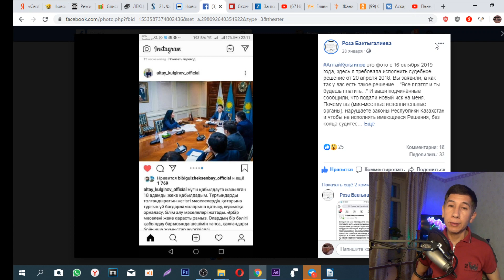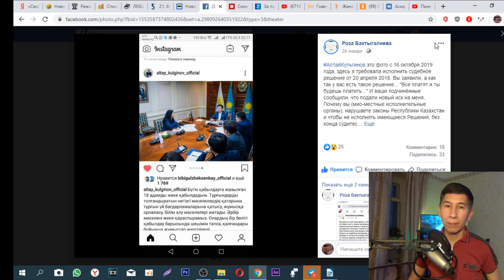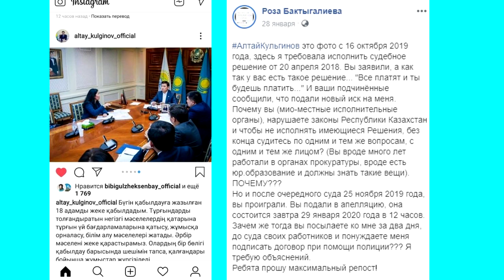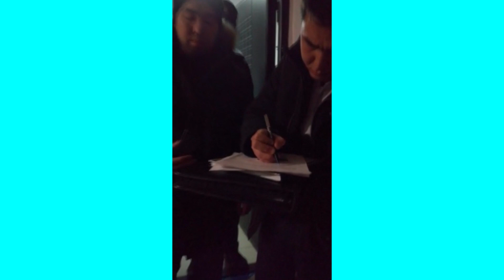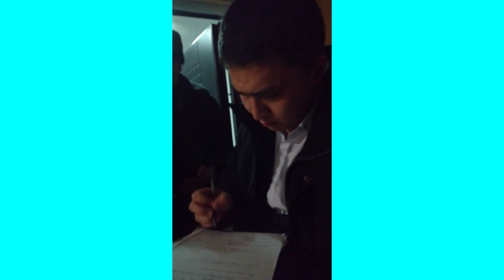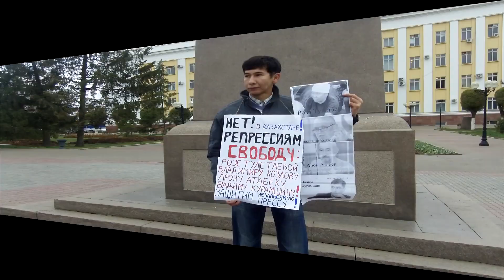Зачем к многодетной пришли полицейские?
В Астане многодетная Роза Бактыгалиева уже несколько лет берется с астанинскими чиновниками  за жилье,  которое она получила на льготных условиях от государства.

В 2012 году ей было выделено государственное жилье в порядке очереди, а через несколько месяцев  акимат заключил с ней договор  найма на это жилье, куда была включена аренда  за проживания. Роза на радость подписала договор и оплачивала аренду, но после того как потеряла работу, перестала вносить арендную плату.

В итоге у Розе за аренду образовался долг. Роза Бактыгалиева стала просить чиновников акимата перезаключить с ней договор, свою просьбу она обосновала тем, что прежней договор об аренде жилья не законен, и что с ней должны были изначально заключить договор жилищного найма без аренды. Но, акимат не внял и подал на Розу в 2015 году в суд о выселении за долги по аренде и взыскание долга.

Но, после различных судебных тяжб, казалось бы бесконечных суд принял  решение в пользу  Розы и обязал акимат заключить с Розой договор  жилищного найма без аренды.  Однако, по сей  день указанное решения не исполняется  столичными чиновниками.